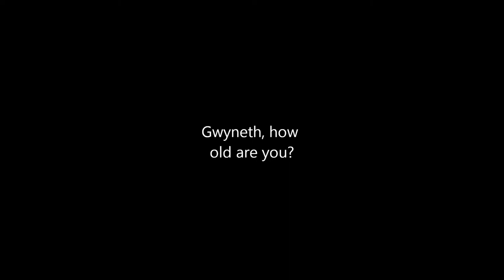Artist Gwyneth Herrera | As seen on Global News Toronto. Meet an outstanding 3 years old artist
Gwyneth was born into a loving family sorrounded by art, murals, canvas and Colors.  She loves to observe the creation and design of nature.